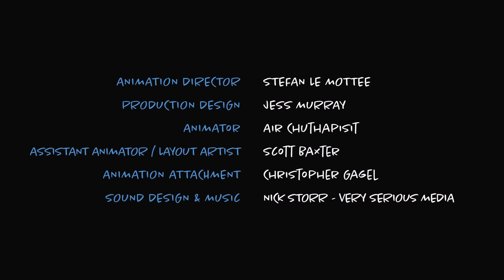Alpha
Moments of Clarity - Alpha

Tim and Karen argue over which of them is the leader of the pack.